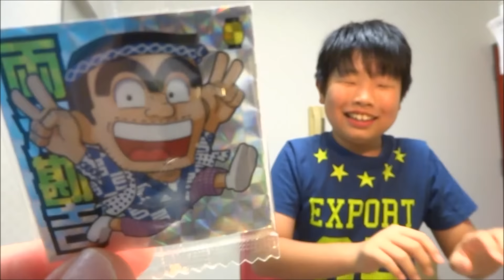『こち亀シールウエハース』 開封 シークレットきた～！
ギネス記録認定。連載40周年とコミックス200巻「こちら葛飾区亀有公園前派出所」のシールウエハース。
▼こちらの「ビックリマンチョコ & チョコウェハース」動画もみてね